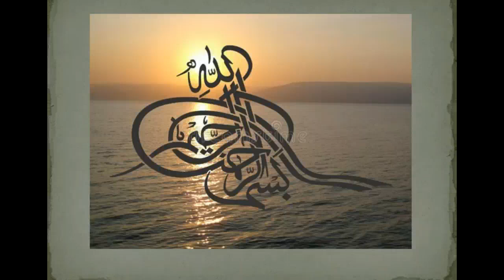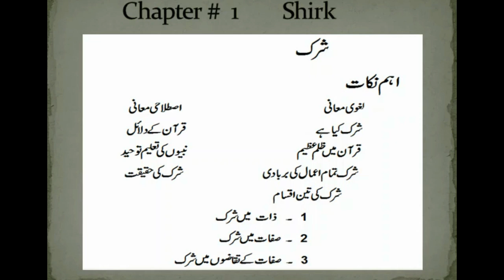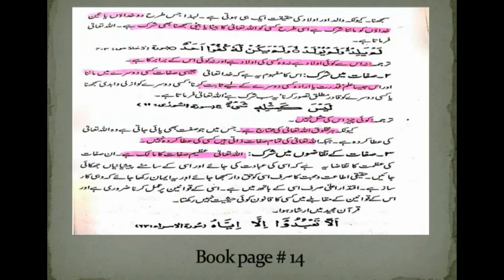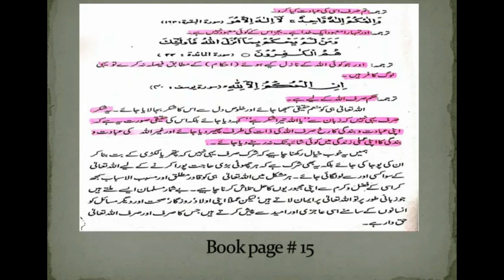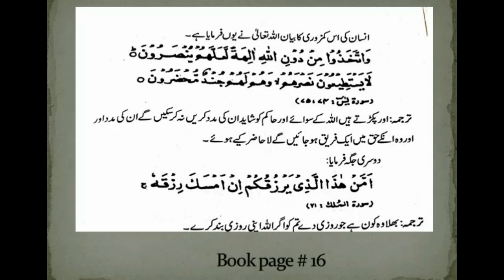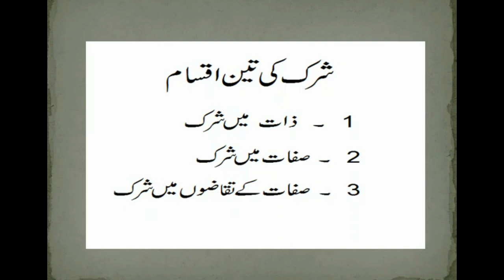Islamiat Lecture 2 Shirk HSSC I Fbise